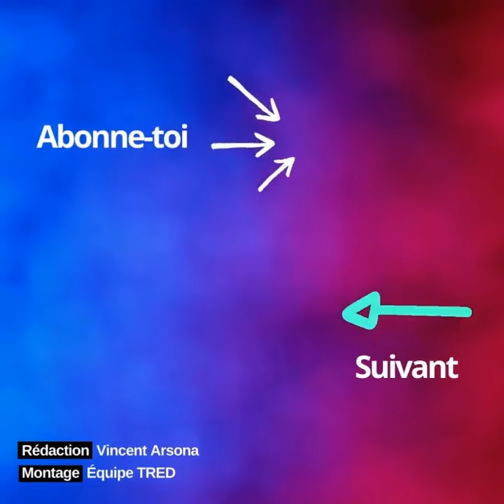Baromètre des personnalités POLITIQUES préférées des FRANÇAIS: Vous allez RIRE... ou PLEURER